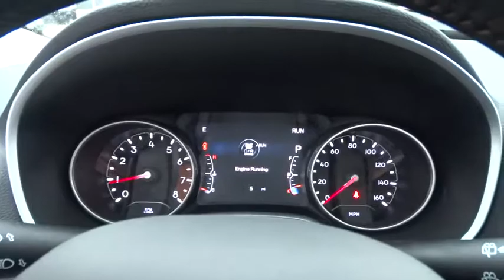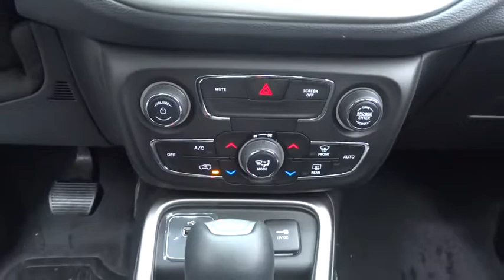2018 Jeep Compass Elmhurst, Forest Park, Oak Lawn, Schaumburg, Melrose Park, IL 180272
Hawk CDJR
7911 W Roosevelt Rd

Come view this vehicle today at our Hawk CDJ location!  7911 W. Roosevelt Rd, Forest Park IL 60130.  No trip is too far, nor will it be too boring... Priced below MSRP!!!  This great Latitude is available at just the right price, for just the right person - YOU* Does it all!! New Inventory* Gas miser!!! 31 MPG Hwy** Safety equipment includes: ABS, Traction control, Curtain airbags, Passenger Airbag, Front fog/driving lights...Other features include: Bluetooth, Power locks, Power windows, Auto, Air conditioning...